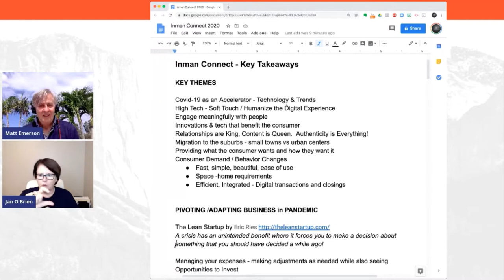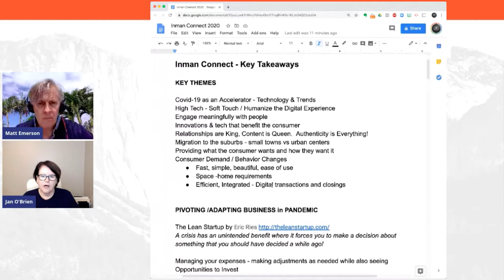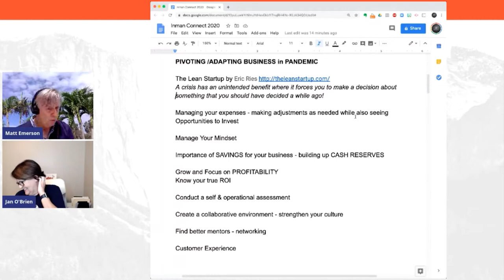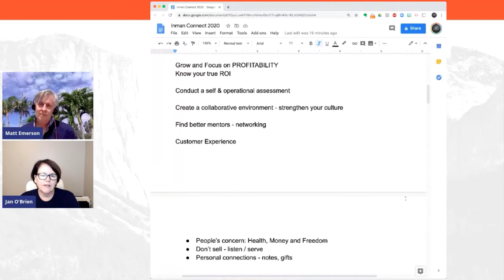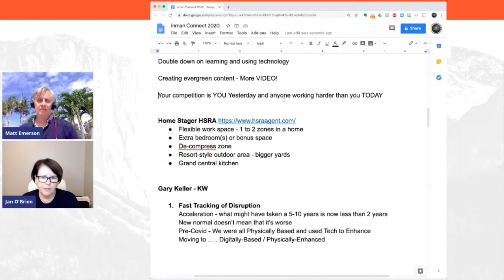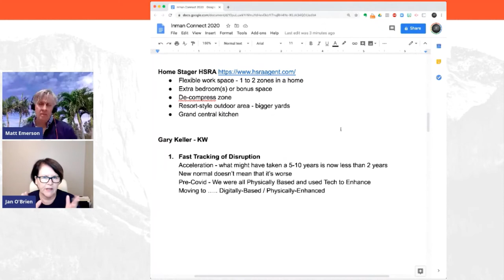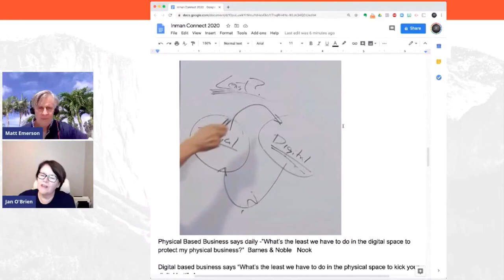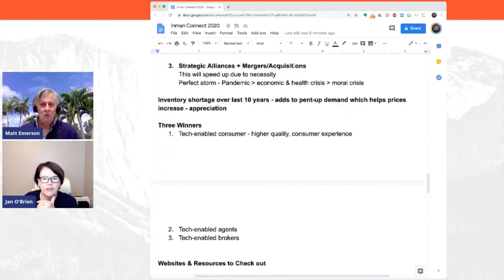WBNL Podcast Episode123: Key Take-Aways from Inman Connect Now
In Episode 123 of the Wandering But Not Lost Podcast, cohosts, Jan O'Brien and Matt Emerson chat about Inman Connect Now.  This virtual conference was a departure from the networking of the past but was packed with great stuff and a fantastic addition to their yearly conferences.  Jan walks us through the key take-aways.